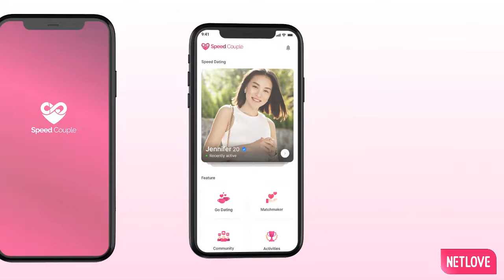Đang Yên Đang Lành Mẹ Bỗng Dưng Mời Đàn Ông Lạ Về Làm Cha | Mnet Film